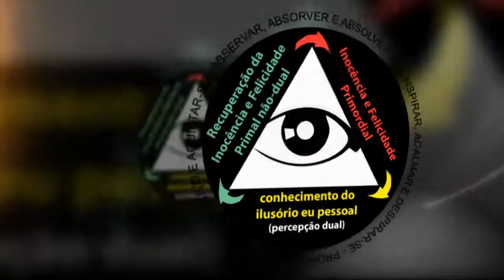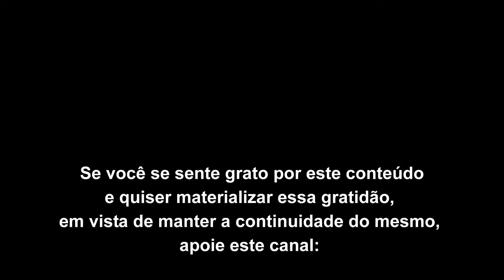Encerrando o ciclo de identificação com o conteúdo do imaginal condicionado